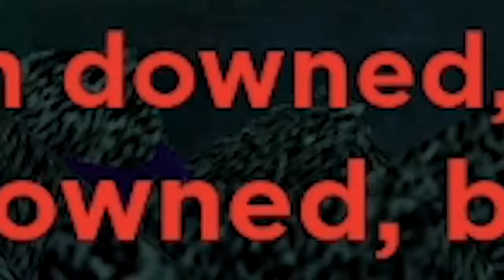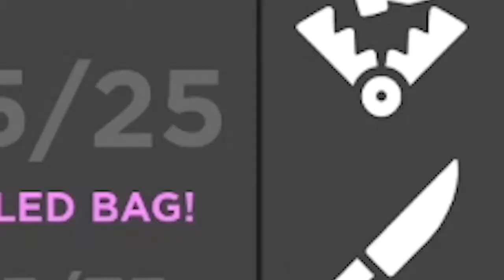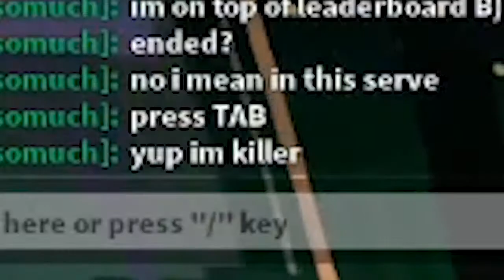roblox trick or treat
In todays video I play a roblox trick or treat game!